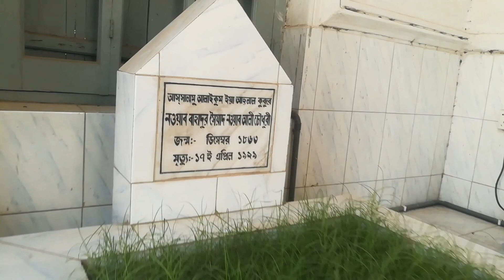এই কবরস্থানে ২৪ ঘন্টা কুরআন তেলাওয়াত করা হয়।ধনবাড়ী। টাংগাইল